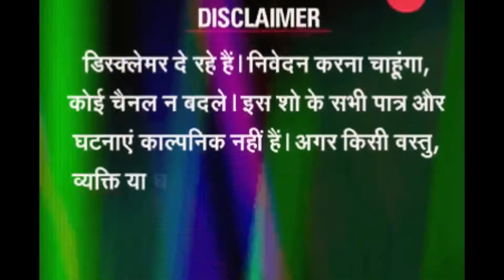😍🔥😂Sadi Ki Dusri Raat BF Ke Sath | Indian Memes Compilation | Funny Memes | Meme Real One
Sadi Ki Dusri Raat BF Ke Sath | MEMES | VIRAL MEMES | FUNNY MEMES | MEME REAL ONE